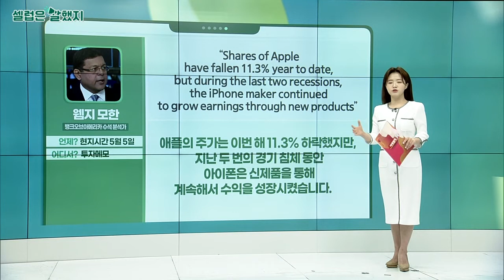짐 크래머(CNBC 진행자) / 에드 야데니(야데니 리서치 대표) / CNBC / 웸지 모한(뱅크오브아메리카 수석 분석가)_셀럽은 말했지 (20220506)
짐_크래머 (CNBC 진행자) / CNBC
“Rising mortgage rates should cool the housing market, and he added there’s signs used car demand is waning. The inputs for inflation are coming down”
모기지 이자율 상승하면서 주택 시장 진정될 것이고 중고차 수요도 줄어들고 있습니다. 인플레이션 압력이 줄어들고 있는 것이죠.

에드_야데니 (야데니 리서치 대표) / 투자노트
“The ULC inflation rate tends to determine the underlying trend in consumer price inflation. So far, neither of them show any sign of peaking,”
ULC 인플레이션율은 소비자 물가 인플레의 근본적인 추세를 결정하는 경향이 있습니다. 지금까지는 둘 다 정점을 찍을 기미가 보이지 않고 있습니다.

CNBC / 단독보도
“Elon Musk is expected to serve as a temporary CEO of Twitter for a few months after he completes his $44 billion takeover of the social media company.”
일론 머스크는 트위터를 인수 후 몇 달 동안 트위터의 임시 CEO로 재직할 것입니다.

“Musk told investors that he felt Twitter’s earnings before interest, taxes, depreciation and amortization margin was too low and the company has too many engineers not doing enough”
머스크는 투자자들에게 트위터의 이자, 세금, 감가상각비 등 수익이 너무 낮고 충분히 일하지 않는 엔지니어가 너무 많다고 말했습니다.

웸지_모한 (뱅크오브아메리카 수석 분석가) / 투자메모
“Technology stocks are experiencing the brunt of the sell-off, but there are even some bright spots there”
기술주는 매도 위기를 맞고 있지만, 이 같은 상황에서도 밝은 부분을 찾아낼 수 있습니다.

“Shares of Apple have fallen 11.3% year to date, but during the last two recessions, the iPhone maker continued to grow earnings through new products”
애플의 주가는 이번 해 11.3% 하락했지만, 지난 두 번의 경기 침체 동안 아이폰은 신제품을 통해 계속해서 수익을 성장시켰습니다.